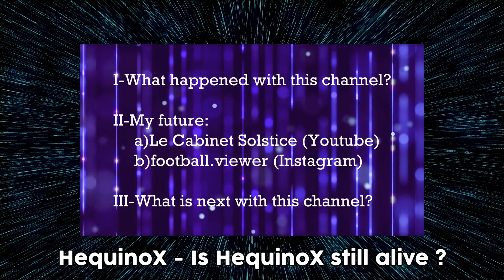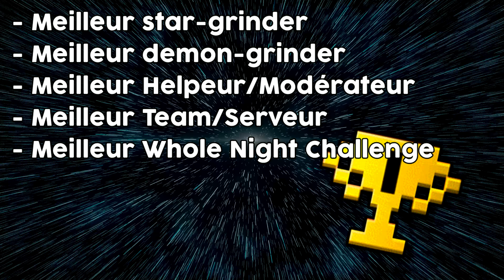GEOMETRY DASH FRANCOPHONE AWARDS 2.1 | Résultats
Bonjour, bonsoir à toute et à tous,

Aujourd'hui est un grand jour pour la communauté francophone de Geometry Dash. En effet, j'ai décidé d'organiser les GD Awards pour 100% en français. Ce montage a été inspiré par les fameux awards de ViPriN !

Cette vidéo a donc pour but de récompenser les joueurs, créateurs, musiciens, youtubeurs et les talents francophones qui font avancer ce merveilleux jeu qu'est Geometry Dash.

L'heure des révélations a donc sonné. Il est maintenant temps de découvrir les vainqueurs de ces awards pour chaque catégories !

Je tiens à remercier tout les votants et les juges qui m'ont aidé à faire vivre ce projet !

Les juges !

Musiques :
- Geoxor - Cheese
- Teminite - Unstoppable
- Evangeline Redeilia - Doggo Busters
- Tobu - Higher
- F-777 - Medusa
- Shut Eye (Multex) - For You

Les awards reviendront certainement à la fin de la 2.2 car je ne compte pas en faire d'autres de suite. Enfin... si je suis encore là sinon j'espère que quelqu'un prendra ma place !

A bientôt, Weenside.
(J'ai pas envie de dire "Bonne année 2021 !", je sens que ça va porter malheur)